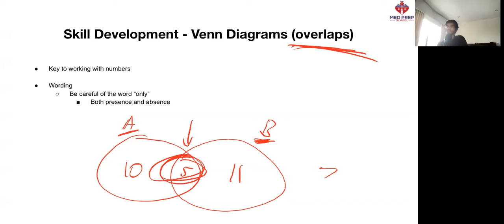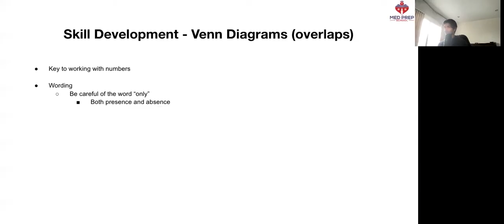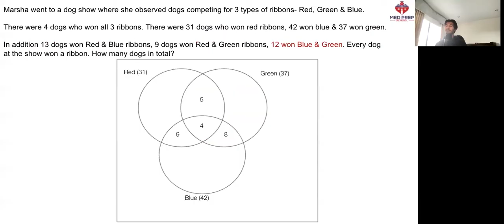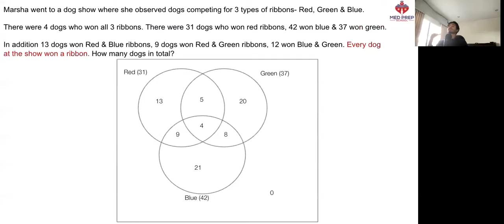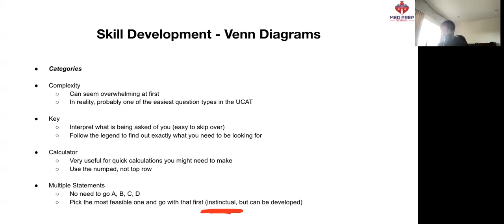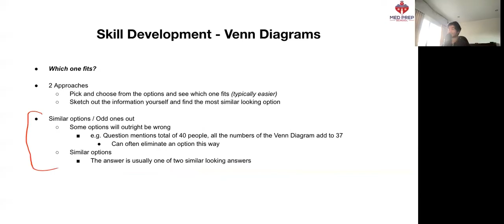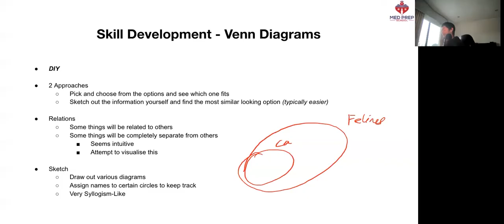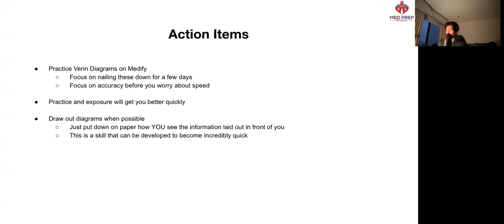MASTER The 4 Venn Diagram Question Types (UCAT DM #6)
And if you're interested in joining our UCAT Weekly Tutoring Program, you can join our waitlist here.